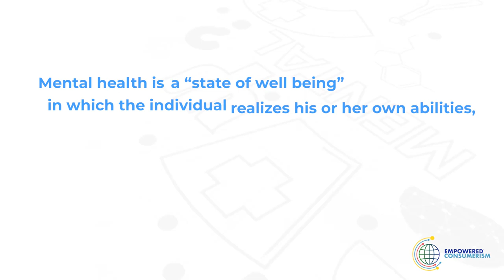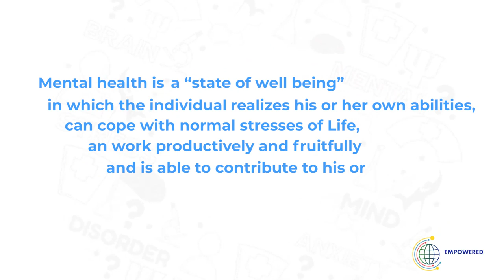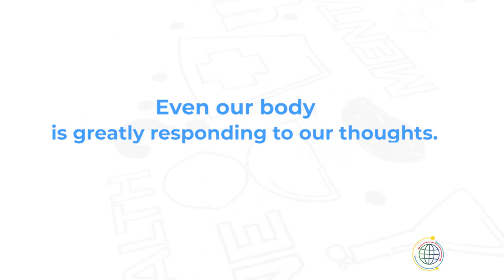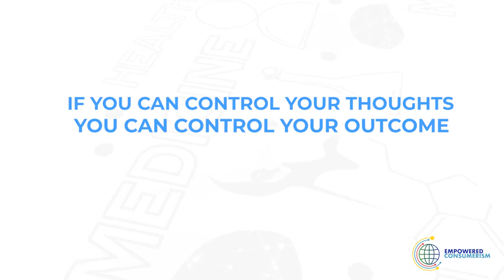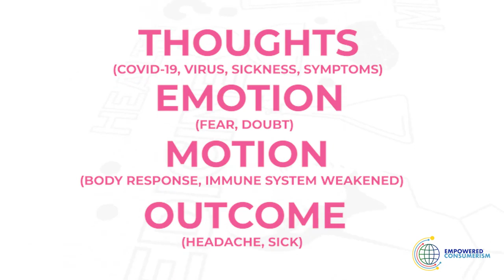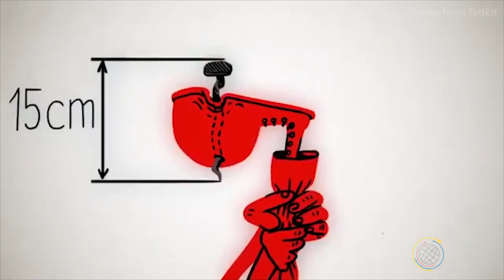EC Talks | Episode 9